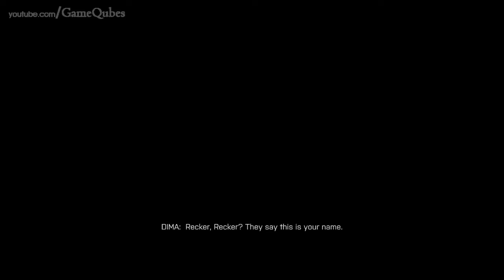Battlefield 4 - PC Max/Ultra Settings - Gameplay Walkthrough HD - Part 8 - Kunlun Mountains - #1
Battlefield 4 Walkthrough / Lets Play Part 8
AMD FX 6350 @ 3.9Ghz
MSI GTX 760 OC edition
8Gb ddr3 1600Mhz

FPS: When recording - Locked at 50fps
Drops to 30fps in some loading/checkpoints

135 Avg without recording.

This is a full game walkthrough for Battlefield 4 that will include the

Battlefield 4 End
Battlefield 4 lets play
Battlefield 4 let's play
Battlefield 4 playthrough
Battlefield 4 Last Boss
Battlefield 4 commentary
Battlefield 4 bonus scene
Battlefield 4 after credits scene
Battlefield 4 all cutscenes
Battlefield 4 full movie

"Battlefield 4 walkthrough 1"
"Battlefield 4 playthrough"
"Battlefield 4 GameQubes"
"Battlefield 4 part 1"
"Battlefield 4 part 1, today"
"Battlefield 4 part 1, this week"
"Battlefield 4 Ending"
"Battlefield 4 End"
"Battlefield 4 Review"
"Battlefield 4 Reborn"
"Battlefield 4 gameplay"
"Battlefield 4 playthrough"

"Battlefield 4 Walkthrough Part 1" "Battlefield 4 Gameplay" "Call of Battlefield 4 Review" "Battlefield 4 Walkthrough no commentary" "Battlefield 4 achievement Guide" "Battlefield 4 XBox360 PS3 PC XBOX ONE PS4 Wii WiiU" "Battlefield 4 DLC" ""Battlefield 4 WB Games" "Battlefield 4 Ending"

"BF4 Walkthrough Part 1" "BF4 Gameplay" "Battlefield 4 Review" "BF4 Walkthrough no commentary" "BF4 achievement Guide" "BF4 XBox360 PS3 PC XBOX ONE PS4 Wii WiiU" "BF4 DLC" ""BF4 DICE" "BF4 Ending"

Battlefield 4 is a first-person shooter video game developed by EA Digital Illusions CE (DICE) and published by Electronic Arts. It is a sequel to 2011's Battlefield 3. It was released on October 29, 2013 in North America, October 31, 2013 in Australia, November 1, 2013 in Europe and New Zealand and November 7, 2013 in Japan for Microsoft Windows, PlayStation 3, PlayStation 4, Xbox 360 and Xbox One.